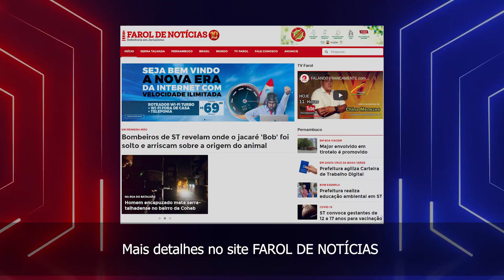SERRA TALHADA REGISTROU MAIS UM HOMICÍDIO EM 2021; JÁ SÃO 12 VÍTIMAS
Acompanhe mais detalhes no site FAROL DE NOTÍCIAS